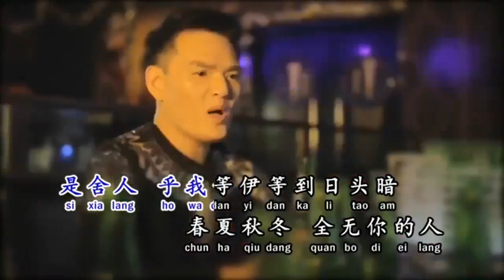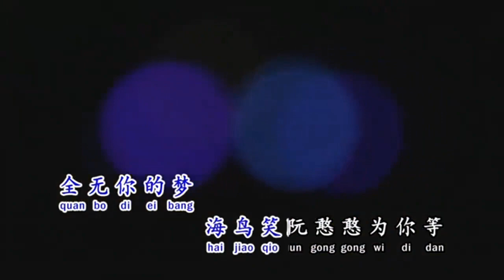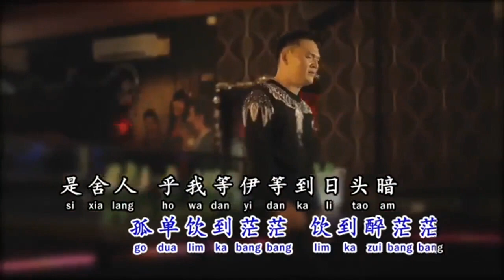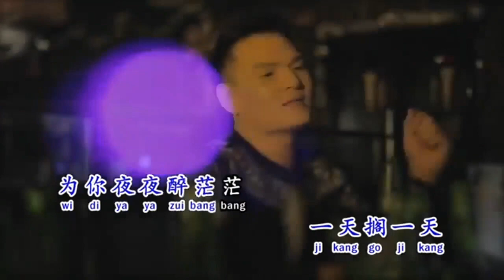cui bang bang 🎤 karaoke male key